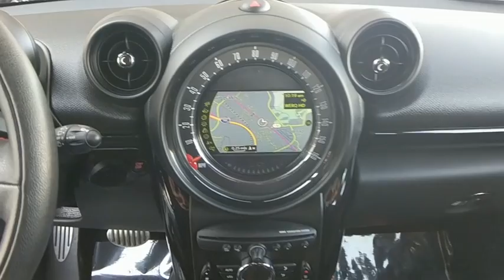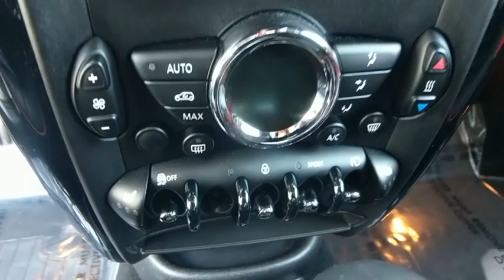2016 MINI Cooper Countryman Baltimore, Owings Mills, Pikesville, Westminster, MD 92016RPB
2016 MINI Cooper Countryman
2016 MINI Cooper Countryman S - Stock#: 92016RPB - VIN#: WMWZC3C58GWT08772

Northwest BMW
9702 Reisterstown Rd

Hurry and take advantage now! Welcome to Northwest BMW! If you are looking for a one-owner SUV, try this terrific 2016 MINI Cooper S Countryman and rest assured knowing that the previous owner took fantastic care of it. Climb into this wonderful MINI Cooper S Countryman, knowing that it will always get you where you need to go, on time, every time. THE GOLDEN RULE DEALER